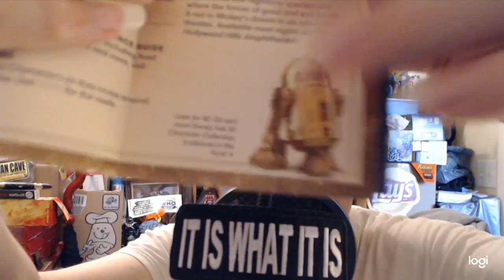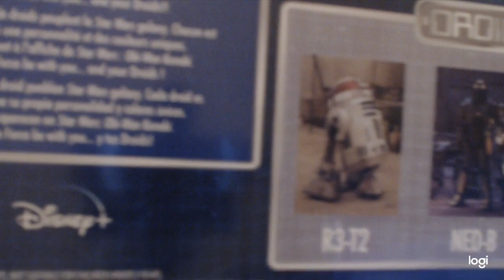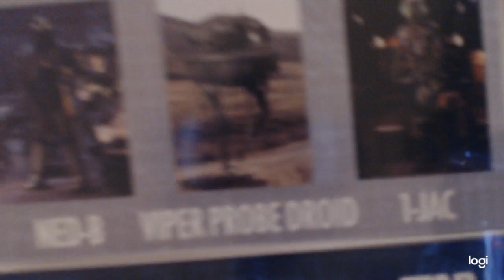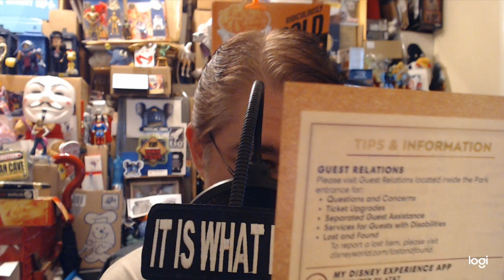Ep. VI: Disney Stuff and Some I bought Today and Such!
Showing off some of what I got, stating to go to my fanpage on Facebook, and a couple of others I bought today and such.